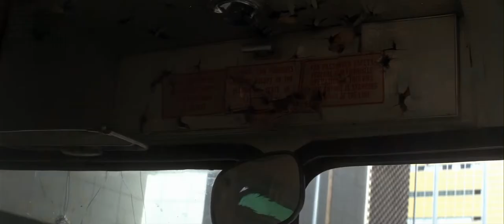Crawler - Stone Cold Sober (1977 Single Version) & The Gauntlet (1977 film)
Crawler was a British heavy rock band formed in the late 1970s as an offshoot of Back Street Crawler, following the death of guitarist, Paul Kossoff.
The Gauntlet is a 1977 American action thriller film directed by Clint Eastwood, who stars alongside Sondra Locke. The film's supporting cast includes Pat Hingle, William Prince, Bill McKinney, and Mara Corday. Eastwood plays a down-and-out cop who falls in love with a prostitute (Locke) whom he is assigned to escort from Las Vegas to Phoenix in order for her to testify against the mob.